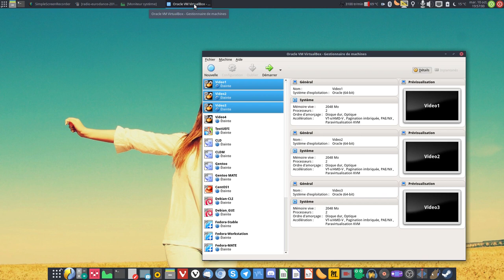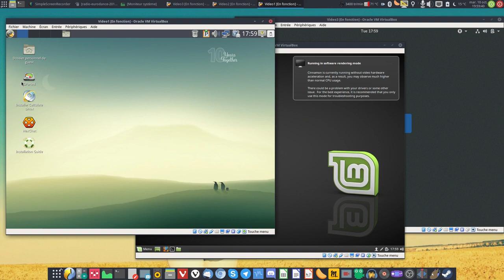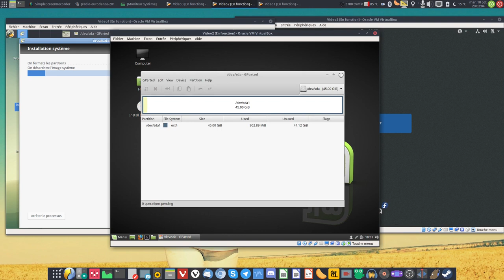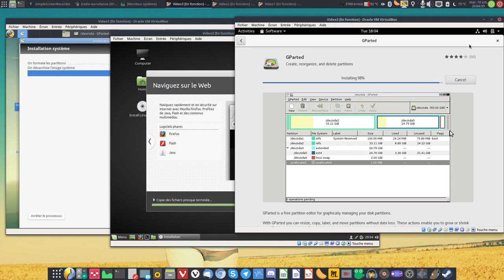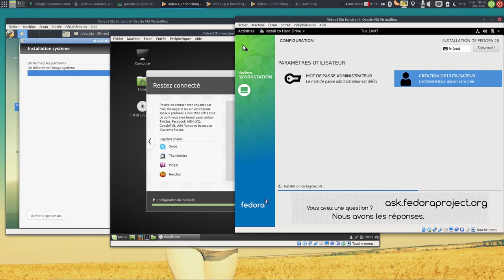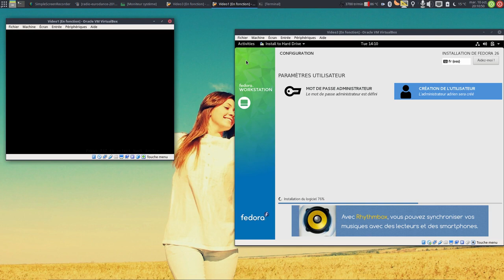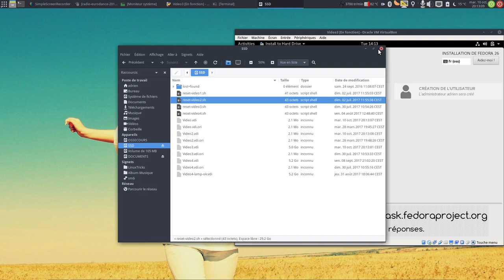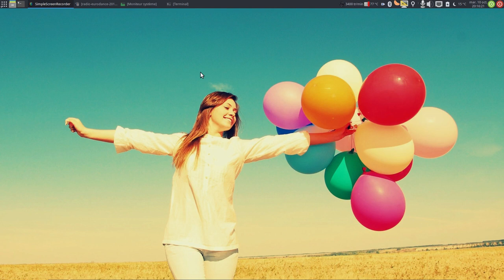Une distribution live consomme-t-elle autant de RAM une fois installée ?